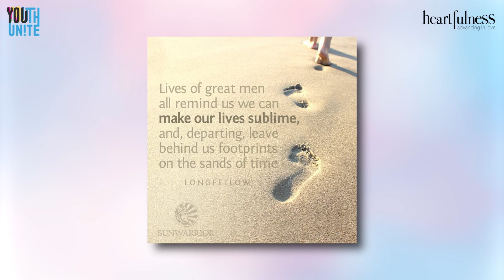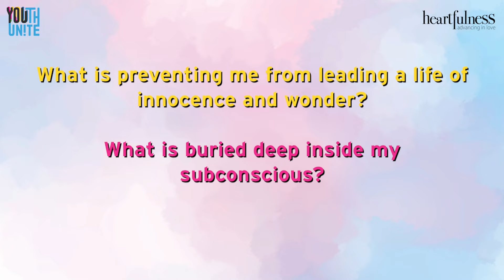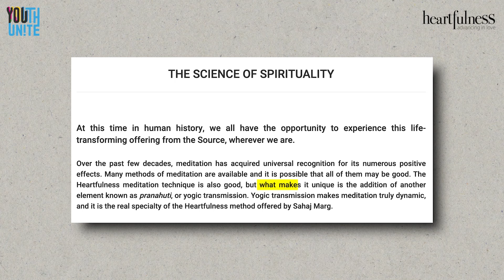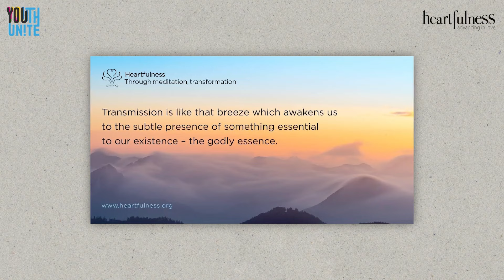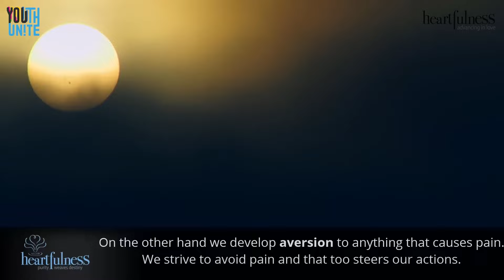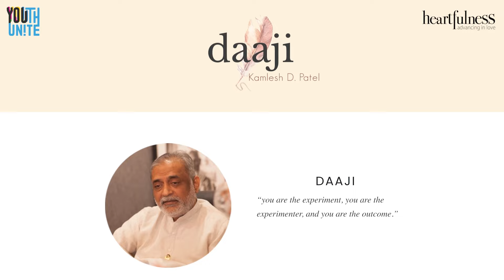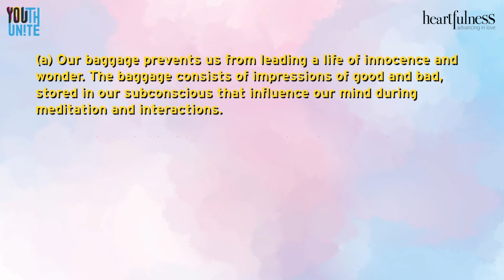Guiding Principles for Living Light | Episode 9 | L.I.G.H.T Level 1 | English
*Welcome to Youth Unite!*
*A global Youth Unification movement by Heartfulness Institute.*

*Guiding Principles for Living Light | Live Light | Episode 9 | L.I.G.H.T Level 1 | English*

Join to understand how to travel light in the journey of life. As the old adage goes if you wish to travel long - travel light.
Our lifestyle determines our destiny. We cannot ignore character and conduct and imagine making it to the cherished goal of human life as a traveler.

What is preventing me from leading a life of innocence and wonder?
What is buried deep inside my subconscious?
How can I free myself and live light?

Speaker: Chandra Shekhar Patil
Heartfulness Trainer